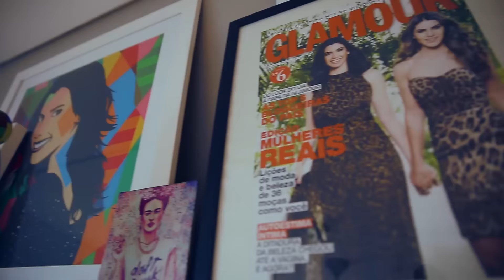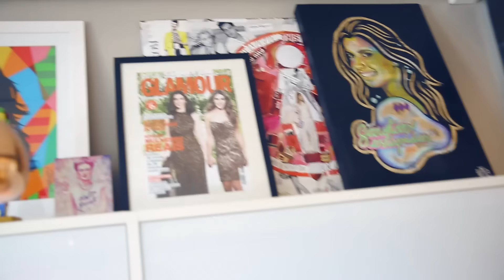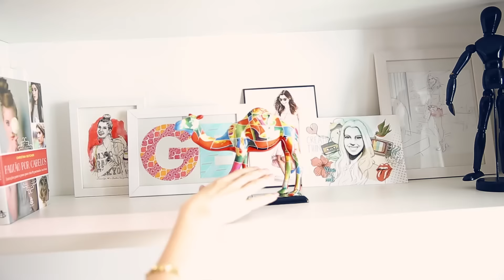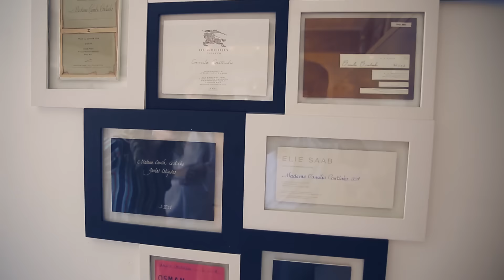TACIINVADE - ESCRITÓRIO DA CAMILA COUTINHO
Quem já comprou o nosso  livro na pré-venda?! Assim vocês recebem antes de todo mundo e ainda tem livraria com preço bem amigo!

Minha caixa postal: 71 | CEP: 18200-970 Itapetininga – SP